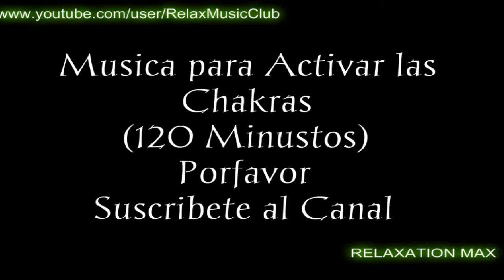2 hours of meditation